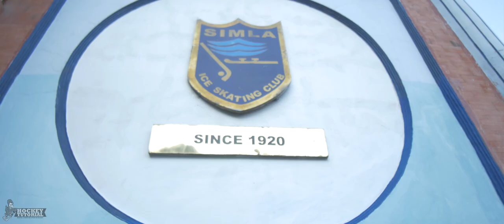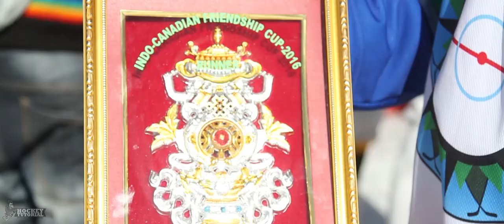Ice Hockey in India - This is Leh and Shimla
Hockeytutorial & The Hockey Foundation team up to experience the life of Hockey in India. Together, they travel India to find out what hockey means to them.

Directed by: Chris Curtiss & Chris Kibui
Camera operators: Alexander Harney & Arno Robin
Edited by: Chris Curtiss